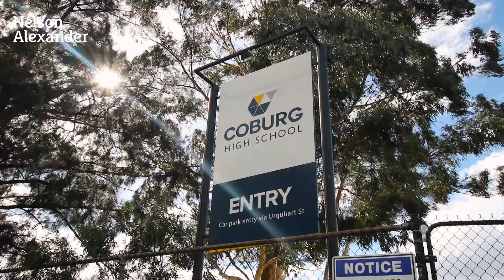69 Elizabeth Street, Coburg For Sale by Mark Verrocchi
or call Mark Verrocchi on 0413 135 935.

A beautiful blend of period style and modern amenity, this immaculately presented two-bedroom home is sure to pull on the heart strings! Situated within footsteps of Merri Creek's recreation and walking trail, the home is the perfect start to an idyllic family lifestyle, with room to grow and expand in coming years.